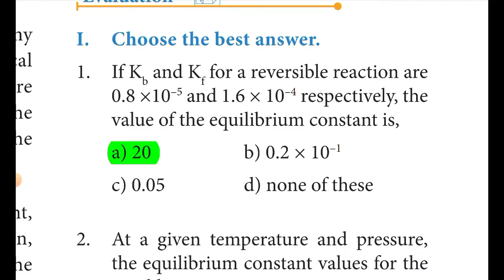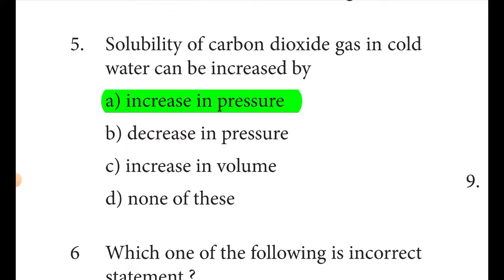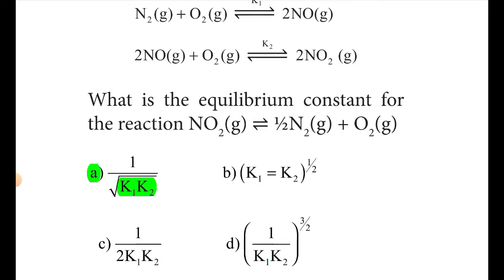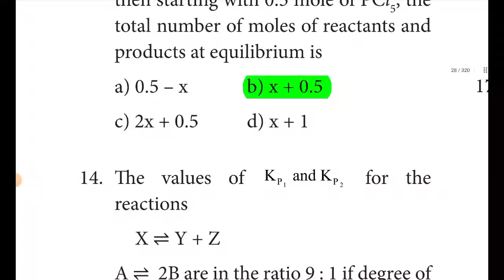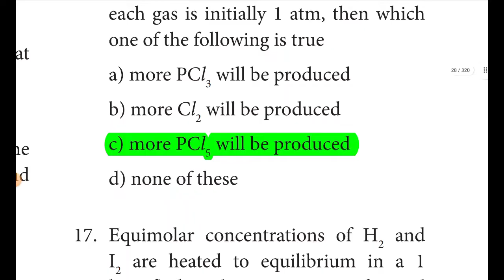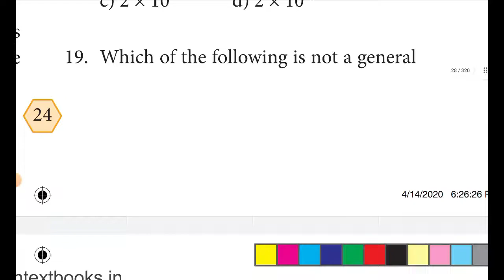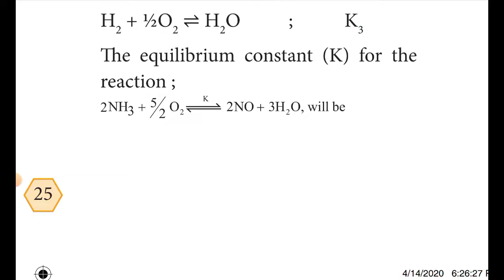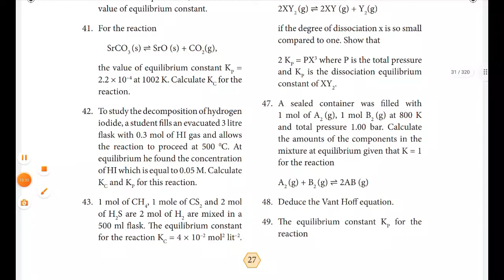11th Chemistry New Book Chapter 8 Book Back Question 1 mark answer English Medium Jeeram Academy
11th Chemistry New Book Chapter 8 English Medium  Book Back Question Answer